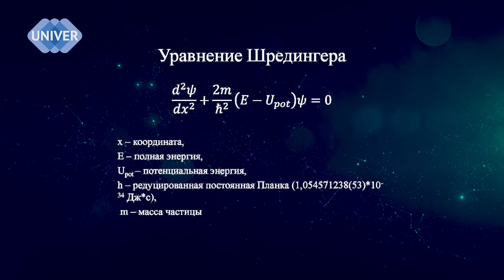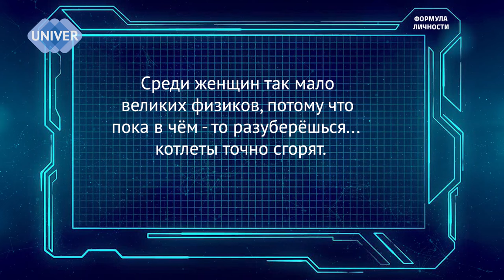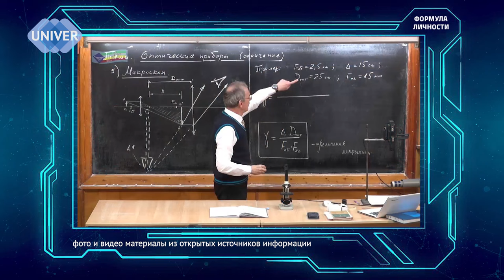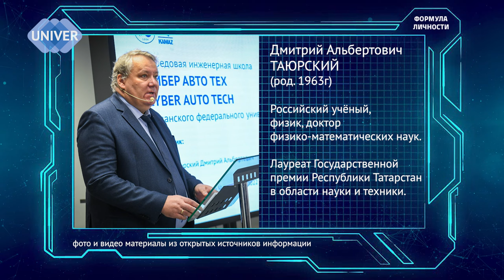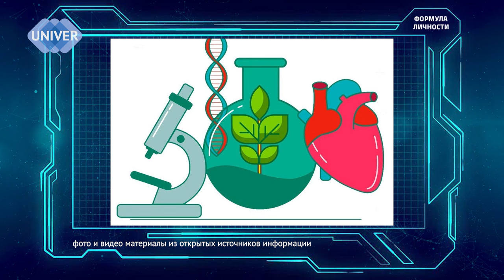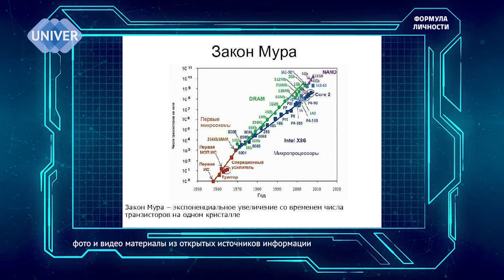Женщина в физике. Компьютерный дизайн материалов.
Кандидат ф.м.н. Ирина Гумарова, институт Физики Казанский федеральный Университе
  "О любви к наноматериалам и красоте функций".
О физике, о себе, и о компьютерном дизайне материалов.

Думаю, что сложно любому человеку быть физиком. Физика наука очень
многогранная, она включает в себя элементы химии, биологии, геофизики..
соответственно, человек-физик должен быть экспертом быть во многих областях.
Быть сложно экспертом во многих областях Женщине сложно еще и потому, что
у нее обычно эмоциональное состояние, ей сложно структурироваться,
сосредоточиться на чем-то одном. .